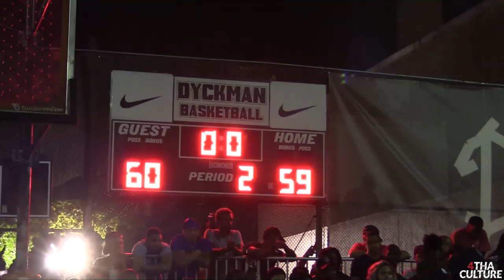Isaiah Washington 🍇, Isaiah Whitehead, and Shamorie Ponds RETURN to DYCKMAN Park! Full Highlights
Playoff action at Dyckman Park!
Follow @4thaculturehoops on IG!